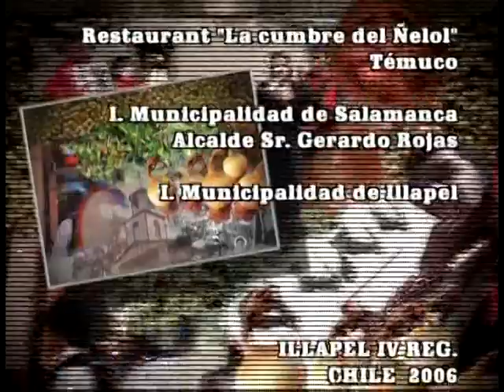CULTURALIA ALBERTO LEON Y OSCAR BUSTAMANTE TITIN MOLINA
Estos dos cantores han entregado mucho amor a su comuna en canciones y muchas veces de manera solidaria. Una vida de amistad musical y vital.